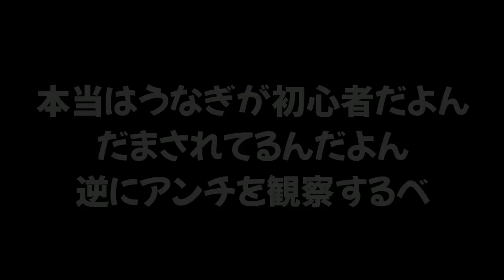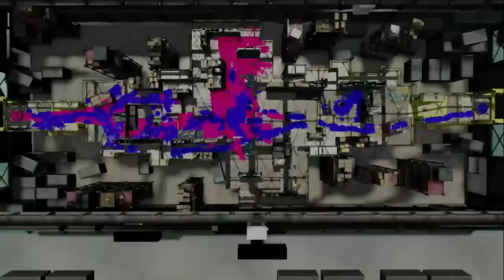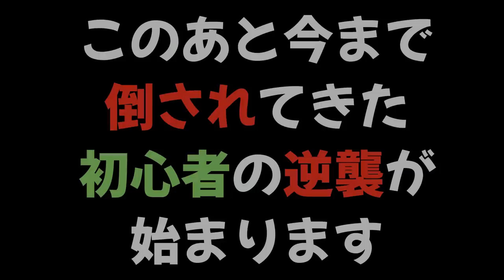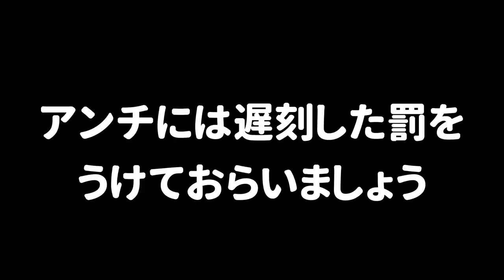【アンチ撃退】初心者をイジメたりプラべを荒らしてくるアンチに仕返しをして痛い目に合わせた神回まとめｗｗｗ【スプラトゥーン２】